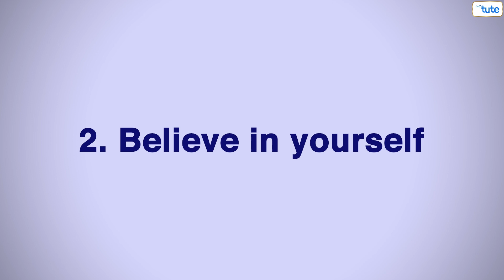How to Release Exam Stress | How to become a Topper | (In Marathi) | Letstute Marathi.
Hello Friends,
Welcome to Letstute.
Many Students get stressed during Exams which leads to Poor grades so in this video we are going to give you 5 tips that will help students to release the exam stress.

Equipment:

1: Green Backdrop Background YouTube Video Shooting
2: DIGITEK® (DTR 550LW) (170 CM) Tripod For DSLR, Camera
3: Godox SB-UBW Series Octa (SB-UBW120 47'') lights
4: Cellphones TriPod t Adapter For Mobile Phone
5: Aerial Acoustic Foam
6: Travel Adapter
7: AmazonBasics Camera Lens Protective Pouches - Water Resistant
8: AmazonBasics Backpack for Cameras and Accessories

Accessories:

1: SanDisk 128GB SD Card - SDSDXXY-128G-GN4IN
2: SanDisk 128GB Extreme Pro SDXC UHS-I Card - C10, U3, V30, 4K
3: Canon EF-S 24mm f/2.8 STM Lens
4: Spe Tulip 58Mm Flower Lens Hood (Black) For Canon Eos
5: Graphic Tablet
6: Microphone with 20ft Audio Cable
7: Headphones for Home & Recording studio
8: Studio Condenser Microphone

Software:

1: Effects and Cinema 4D Lite: 3D Motion Graphics Using CINEWARE
2: Adobe Photoshop CC for Photographers 2018 Paperback